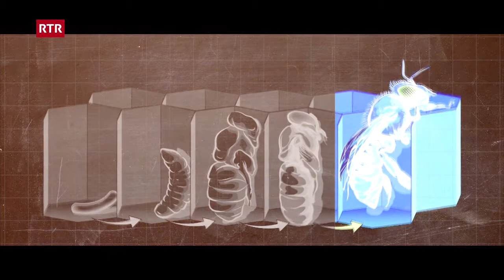Super Bio Hero: Zoe, l'avieul | RTR Uffants | Geschichten für Kinder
Super Bio Hero – vallader
Dapi milliuns onns viva l'avieul en masainas cumponidas da millis exemplars parentads che furman ina societad organisada perfetgamain. Ed en la quala mintgin ha ina rolla definida. L'avieul lavura per il bainstar da sia communitad, ma era da nossa. La terra engrazia a l'insect instancabel, senza il qual nus na pudessan betg surviver.